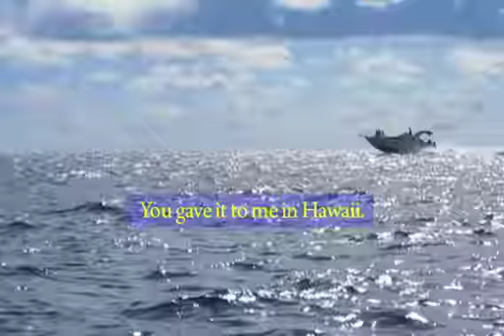CLASSIFIEDS - FREE (Ad ID 415282960)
When I think of free, I automatically think of freedom.

by Midi Onodera
from The Classifieds series

sound courtesy of:
pushtobreak